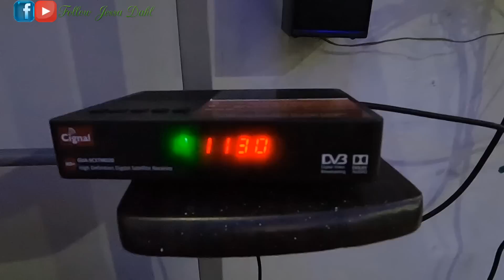Jessa Night routine with liam